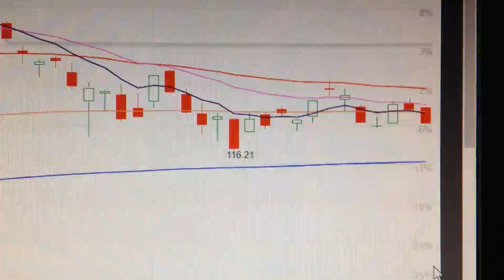Apple Stock Price Trend Analysis Financial Market 0325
The significance of analyzing Apple is that it is the leader of US stocks, and its rise or fall can affect the trend of the entire US stock market. Therefore, the daily analysis of Apple stocks is an important reference for the overall trend of US stocks. Here is a purely technical analysis to judge the trend of Apple, I hope it will be helpful to everyone. Thank you. AAPL NASDAQ Apple Inc